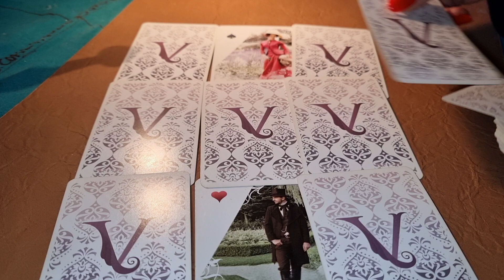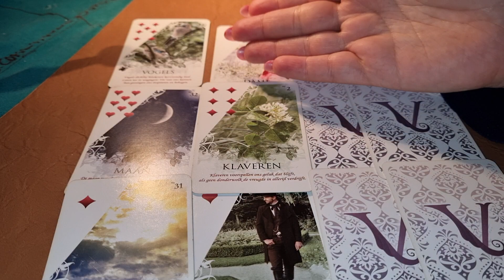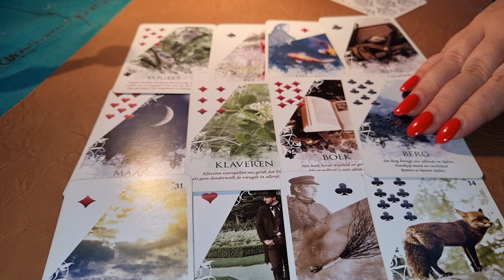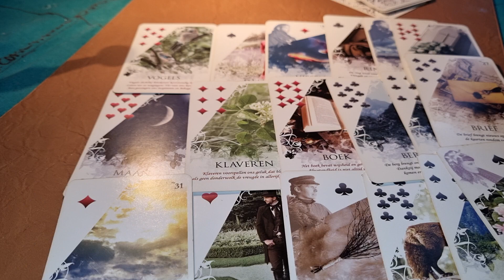CAPRICORN DRAGOSTE FEBRUARIE 2022 NU AM FACEBOOK 0031617555222